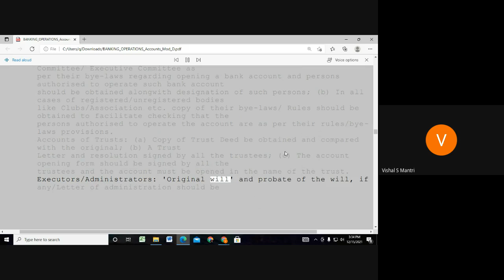Jaiib Caiib Video Lectures Accounts 9960560404#shorts305